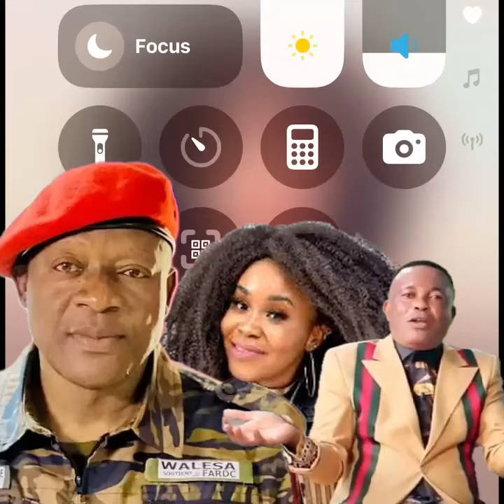JAEL SHOW ASOKOLI PASTEUR KABUNDI WALESA AFFAIRE MAKIONA VS DENIS LESSIE